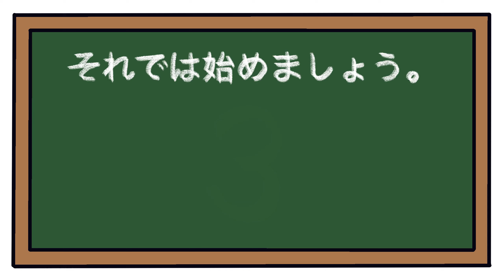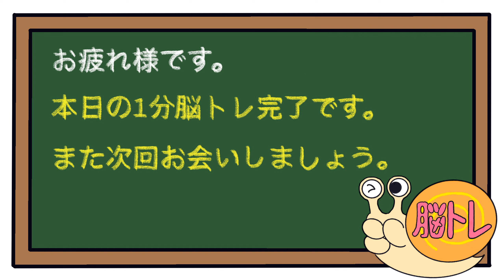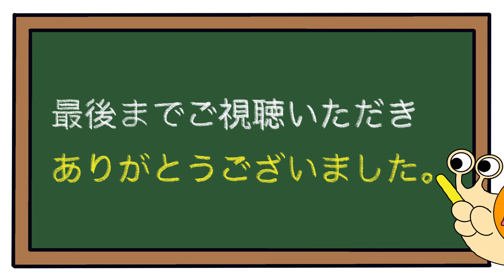【後出しジャンケン】毎日脳トレで脳を活性化！！2023/4/8